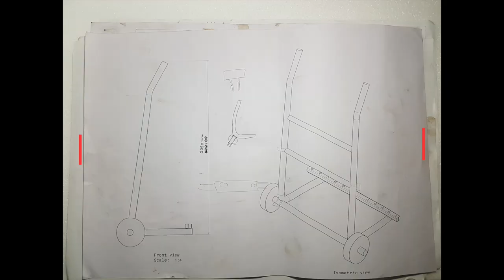Opening Manhole Covers (India)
Project:Simple product design by Adarsh G